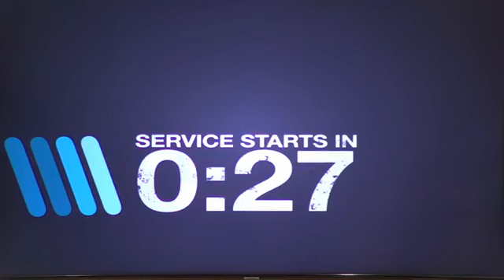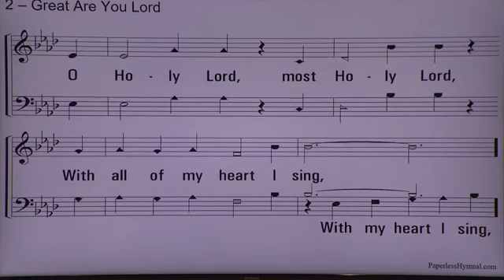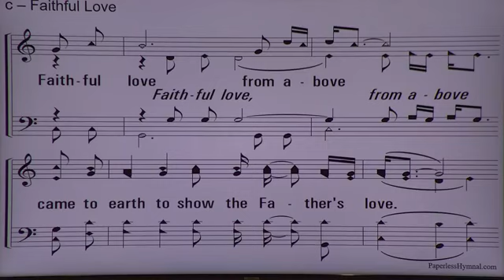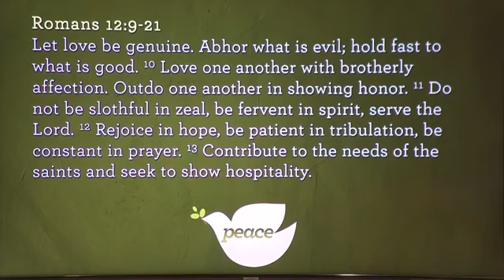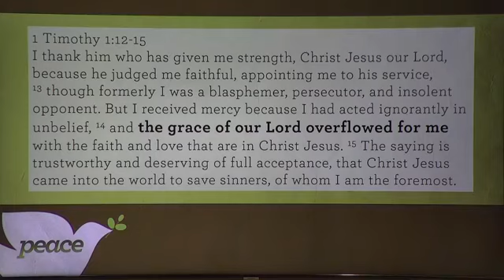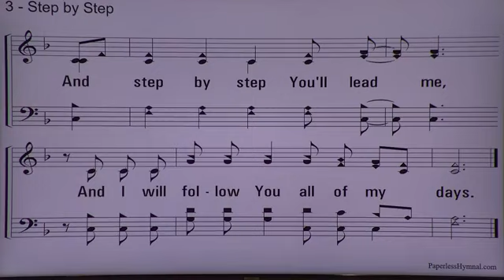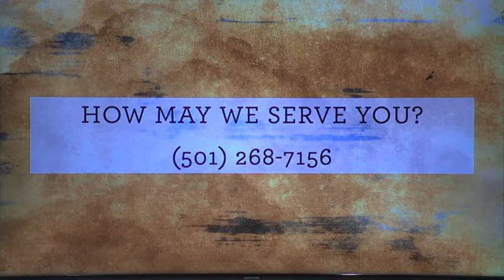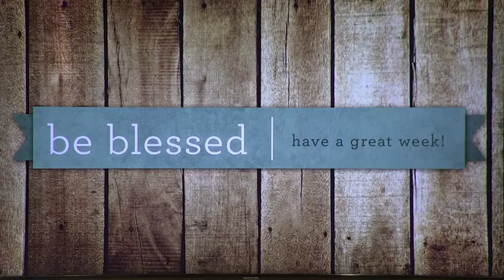Sunday Morning Worship Service | September 6, 2020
Leading us in worship today...

Welcome: Nick McNabb
Singing: Will Francis
Prayer: Mike Ellis
"Peace": Noel Whitlock
Lord's Supper: Noel Whitlock
Hebrews 13:1-6: Christopher Reynolds
"Restore My Weary Soul: Spiritual Fatigue": Michael Claxton
Shepherd's Prayer: Bob Reely